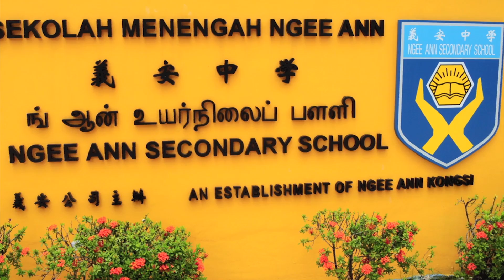Ngee Ann Secondary School Song 2015 Semester 1